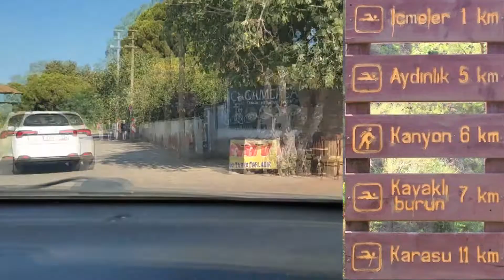Sen Daha Gitmedin mi? | DİLEK YARIMADASI-KALAMAKİ Tekne Turu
Dilek yarımadası Güzelçamlı da bulunan ve ölmeden önce gidilmesi gereken yerlerden cennet topraklardır. Sabah saatlerinde başlayan tekne yolculuğumuzda araç ile gidilebilecek olan İçmeler Koyu, Aydınlık Koyu, Kavaklıburun (Kalamaki) Koyu ve Karasu koyundan sırayla geçiyoruz. Sonrasında ise araç ile gidemeyeceğimiz yerleri keşfediyoruz. Dönüşte ise Türkiye ye sadece 1,5 km uzaklıkta olan Sisam (Samos) adasının yanından geçiyoruz.
İyi seyirler..

1-Summer in Colombia - Carmen María and Edu Espinal
2-Seaside Piazza - Aaron Kenny